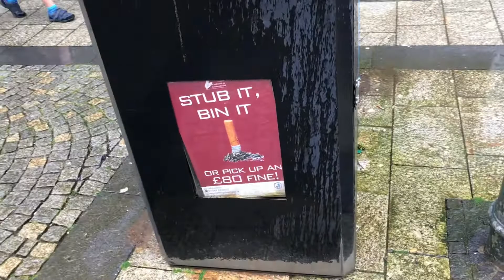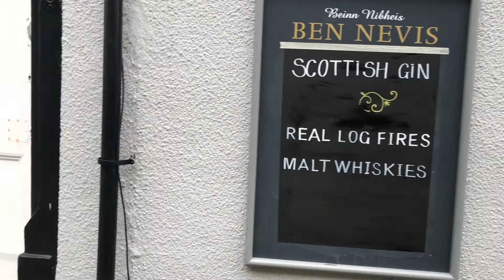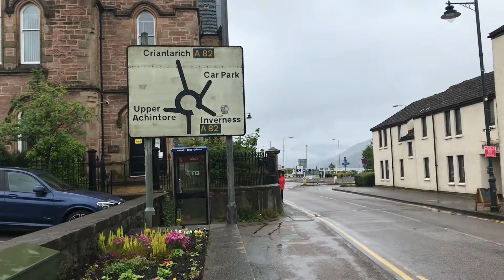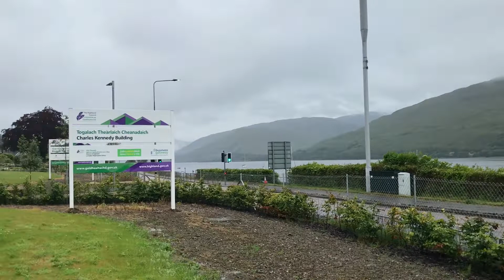SCOTLAND 🏴󠁧󠁢󠁳󠁣󠁴󠁿 Visit FORT WILLIAMS Travel in pandemic Things to do Highlands July 27, 2020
Scotland travel in July 2020. Visiting Fort Williams for one day in Highlands. I spent one day in Fort Williams and this is enough to explore the city. The nature is amazing and you can book a hotel for few nights just to enjoy stunning views and fresh air.
City offers wide range of hotels, places to eat and shopping.
Boat trips are amazing over the lake. Breathtaking views are everywhere in Fort Williams. The weather changes few times a day so be ready to walk in rainy Scottish city. However, even with rain it wasn’t really cold, light jacket is what you mes when planning to go to Scotland.
Fort Williams located in two hours from Inverness, half and hour from Oban and an hour from Isle of Sky.
Isle of Mull next to Oban is also close to Fort Williams.
Fort williams is perfect for solo travelers and couple , family trips. This is relaxing city where you can find activities like hiking if you are into it.
Best time to visit Scotland Highlands is July, August because there are more sunny days within these months.

Fort Williams has a great location in the heart of Highlands. You can easily travel around north Scotland from Fort Williams.